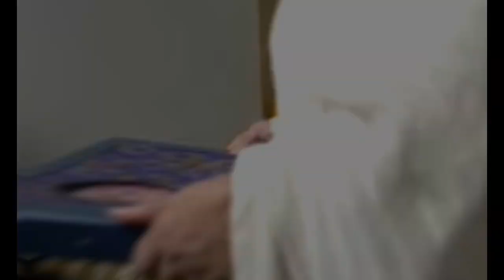Afat Teaser EP 10|Afat promo 10||geo dramas, latest ||pakistani drama top